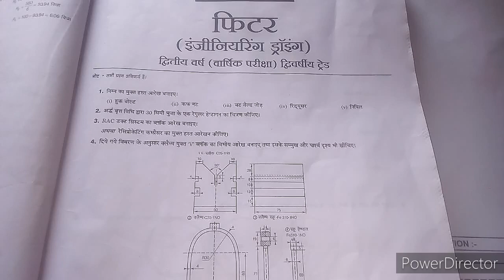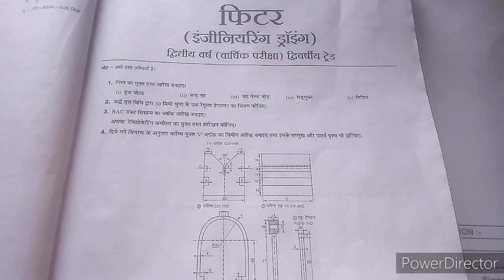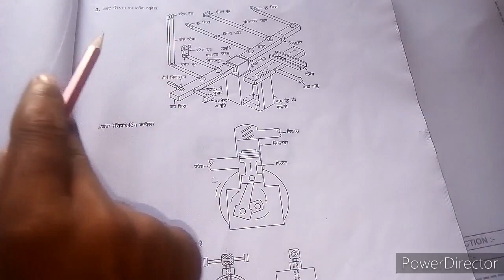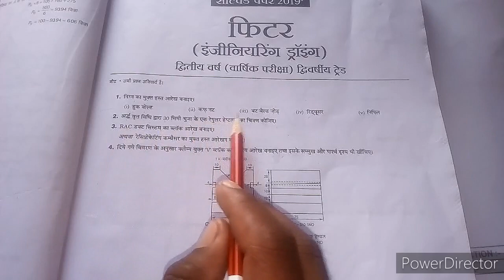Drawing2ndyear ITI Fitter Drawing2020 2nd year teyari shuru।।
Dosto aap sabka swagat h hamare YouTube channel (jkp iti jkp)mea

Is video me ham Engineering Drawing or first year practical tiyari karenge,

Dosto agar video ko kahin samjhane me problam ho tou comment kren me agle video me aapki problem ka Hal Kar dunga

how to make a series bulb connection